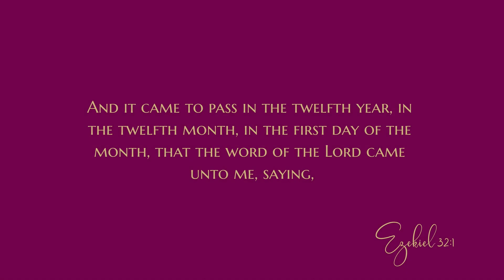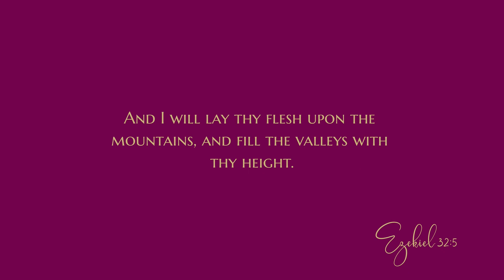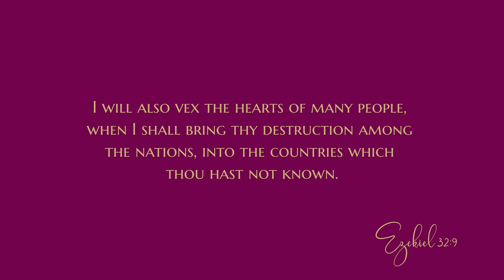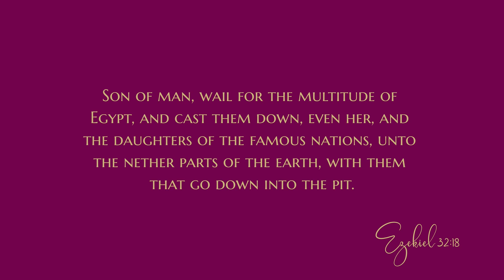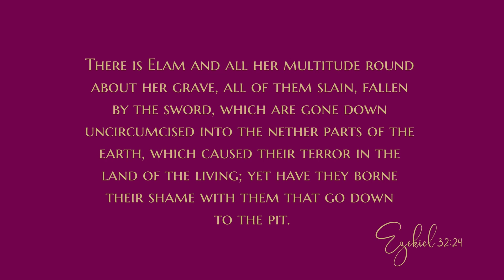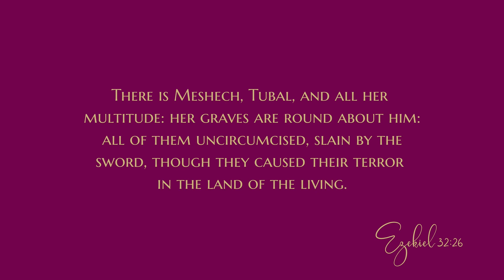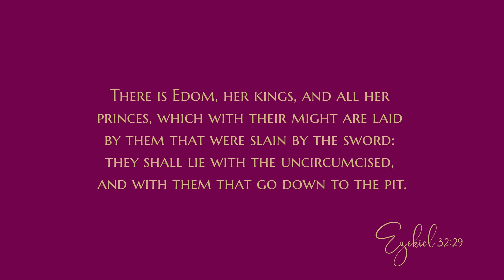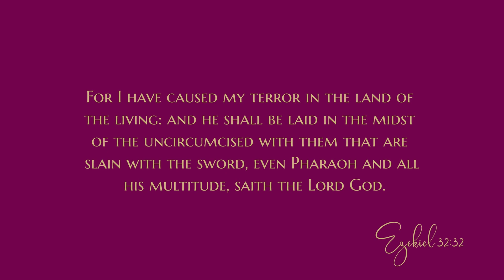The lamentation over Egypt - Daily Devotional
The devotional:
"“And when I shall put thee out, I will cover the heaven, and make the stars thereof dark; I will cover the sun with a cloud, and the moon shall not give her light. All the bright lights of heaven will I make dark over thee, and set darkness upon thy land, saith the Lord GOD.” — Ezekiel 32:7-8
On August 21, 2017, a total solar eclipse, dubbed the “Great American Eclipse” by the media, was visible in the United States from the Pacific to the Atlantic coasts. Since this was the first time since June 8, 1918, that a solar eclipse had been observable across the whole nation, the event generated a great deal of excitement. Old and young alike gathered to watch outside of homes and businesses, on rooftops and mountaintops, on sandy beaches and in open fields. Parties and celebrations were set up in the eclipse path, and hotels near good viewing locations were booked months in advance. Many people left their homes and traveled hundreds of miles just to get a glimpse of the phenomenon that takes place when the moon passes between the sun and the earth. According to news reports, a number of marriage proposals were made during the event, and at least one wedding took place in tandem with the darkening sky!

Our family joined in the nationwide anticipation. On the morning of August 21, three generations of us gathered on the sidewalk in front of our daughter’s home, arranged our folding chairs to face the sun, and laid out an array of snacks. After donning eclipse glasses that we had been assured would protect our eyes, we watched and waited. Shortly after 9:00 a.m., a thin line of shadow began to darken the edge of the sun. As the shadow slowly expanded across the sun’s surface, the houses and yards in the neighborhood, brightly illuminated just moments before, gradually descended into dusk-like dimness. What an unusual experience! It was definitely a day to remember.

In our key verses, the prophet Ezekiel described a time of darkness coming upon Egypt that would also be a day to remember. That darkness, however, would not only cover the sun, but also the moon and “all the bright lights of heaven.” It would not be a time of excited celebration, but of judgment! These verses were part of an oracle lamenting the Pharaoh of Egypt, and describing what would happen to him and his nation by the hand of Almighty God.

This prophecy was delivered more than a year after the fall of Jerusalem, when any hope Judah might have had for help from Egypt was past. At the time, Pharaoh and his kingdom were mighty forces in the world, second only to Babylon. Perhaps the conquered people of Judah wondered whether God would be faithful to punish Egypt and the other heathen nations as He had declared. Conversely, having witnessed the fall of Jerusalem and Judah, Egypt may have begun to gloat in pride over her own survival and supposed power. However, God had ordained that the proud nation would be humbled, and in today’s text, their doom was pronounced by the words of God himself.

The divine sentence upon Egypt reminds us that all nations and individuals who resist God will one day face His judgment. As we consider the One who placed the sun, moon, and stars in the firmament and presides over the nations of the world, let us be sure that we have made our peace with Him and will not have to face His judgment someday!

BACKGROUND
This chapter is a lament for Egypt given about a year and nine months after the prophecy that began in Ezekiel 31:1. A lamentation was an expression of anguish and extreme sorrow. At times, these were set to music, and sometimes they were chanted. Wailing, mourning, weeping, and moaning all would have been accompanying expressions of grief. “How is this possible?” is a question the lament inferred.

AMPLIFIED OUTLINE
III. The condemnation of the nations
   G. The condemnation of Egypt
      5. The lamentation over Egypt (32:1-16)
         a. The destruction of the monster (32:1-10)
         b. The devastation of the Lord (32:11-16)

What two animals did Ezekiel compare the Pharaoh of Egypt to in verse 2? What does this tell us about Pharaoh?
Why do you think God had Ezekiel deliver oracles against foreign nations?
Why is the assurance that God is in control of world events and powers such an encouragement for us as believers?

CONCLUSION
While man may attribute the rise and fall of a nation to its leaders, God alone controls the future. Let’s be sure we have aligned ourselves with Him!

God bless
0:00 Devotional
6:50 Bible reading